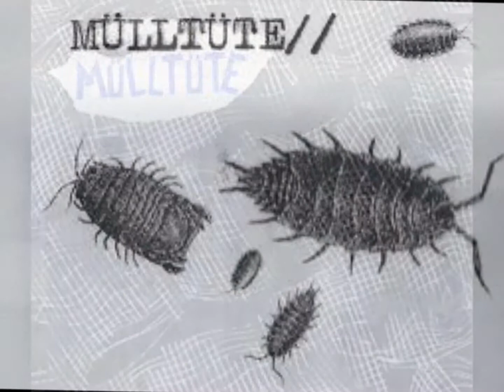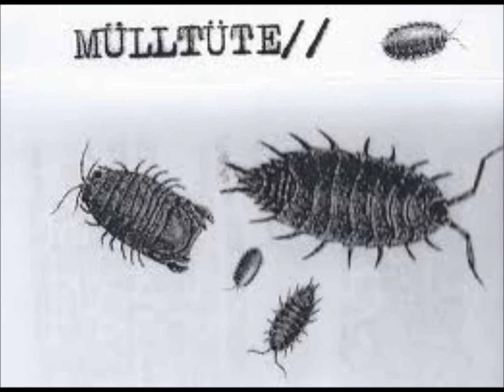Mülltüte "Wir Verschimmeln"